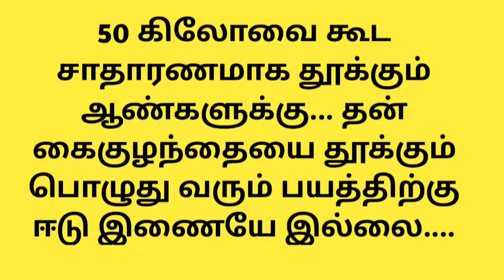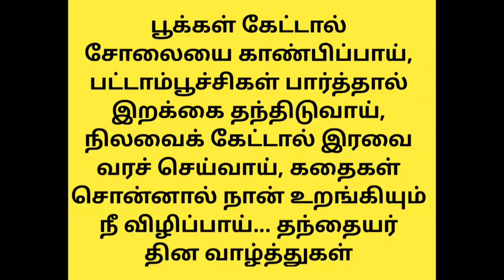வாழ்க்கை தத்துவம் கோட்ஸ் இன் தமிழ்!!video -182 //life